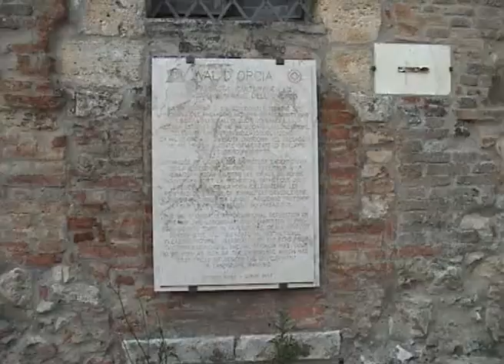Toskana 2009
Počitnice v Toskani s familijo